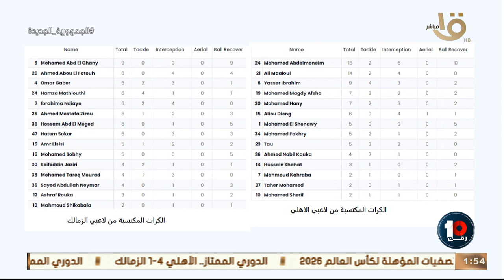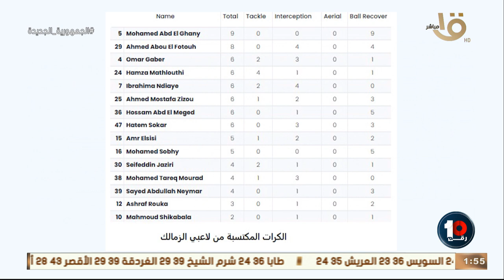"الاهلي مكنش بيبحث عن اسكور والزمالك كان فقد استرجاع الكرة كتير" 🔥🔥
"الاهلي مكنش بيبحث عن اسكور ..والزمالك كان فقد استرجاع الكرة كتير" 🔥🔥محمد خليفة بستعرض الارقام المكتبسة من لاعبي الاهلي والزمالك ⚪️🔴